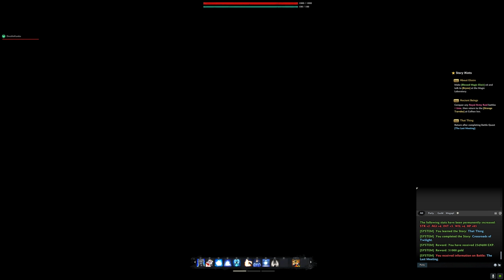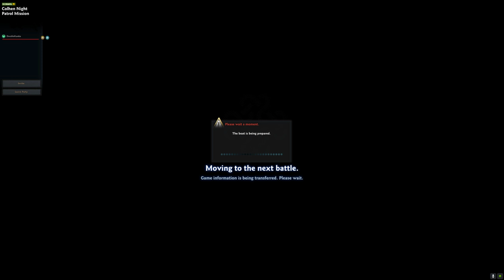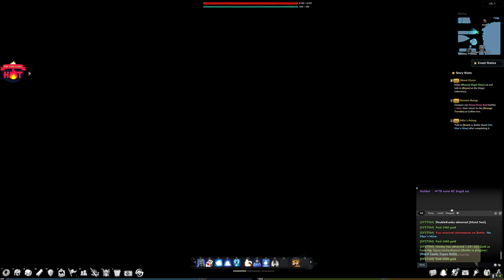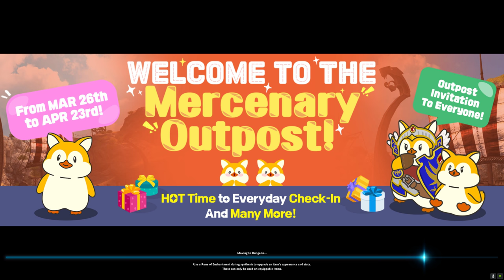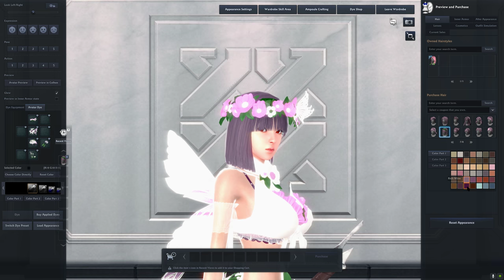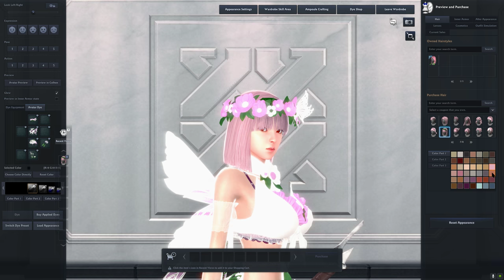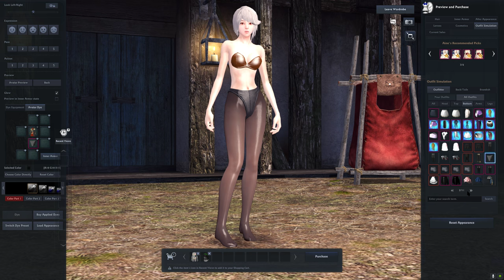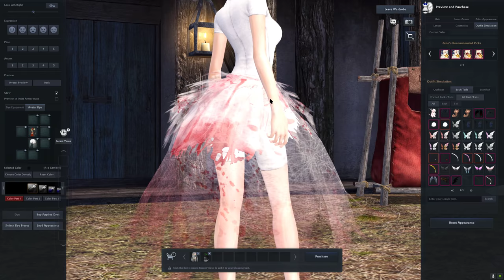Vindictus 2024 Gameplay (4K)